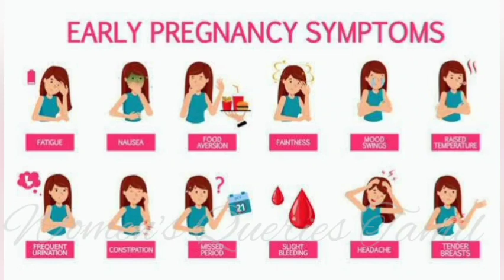கருத்தரித்தலின் ஆரம்ப அறிகுறிகள்/early pregnancy symptoms /symptoms of pregnancy/women's Queries